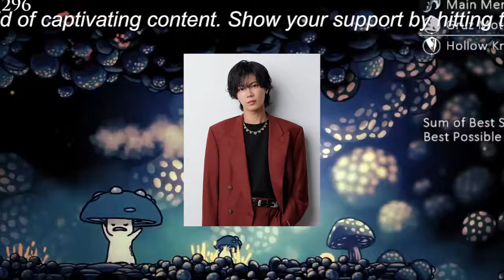【平野紫耀】元『キンプリ』平野紫耀の“消えたブログ”が意味深…「できないと言われたら」